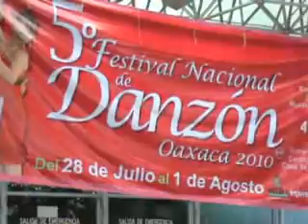El Mago del Trombón - grupo de Jubilados y Pensionados del IMSS